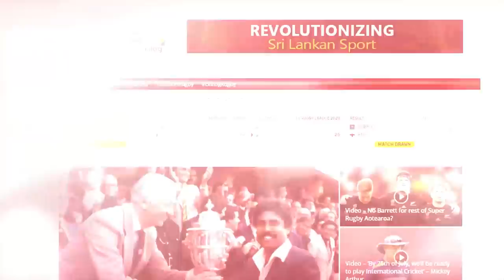"තරගයේ ප්‍රතිඵලයක් ගන්න තවම කාලය තියෙනවා" - ශ්‍රී ලංකා දඟපන්දු පුහුණුකරු - Piyal Wijethunga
ICC ලෝක ටෙස්ට් ක්‍රිකට් ශූරතාවලියේ තරගයක් ලෙස ගාල්ලේ දී පැවැත්වෙන ශ්‍රී ලංකා – බටහිර ඉන්දීය කොදෙව් පළමු ටෙස්ට් තරගයේ තෙවැනි දිනය අද (23) නිමා වුනා. අයහපත් කාලගුණ තත්වය නිසාවෙන් අද දිනය සඳහා තරගය නවතා දමන විට කොදෙව් කණ්ඩායම කඩුලු 9ක් දැවී ලකුණු 224ක් ලබාගෙන සිටියා. තරගයට පසුව පැවති මාධ්‍ය හමුවේ දී ශ්‍රී ලංකා දඟපන්දු යවන පුහුණුකරු පියල් විජේතුංග මෙසේ සිය අදහස් පවසා සිටියා.

තණතීරුවේ හැසිරීම?
අපේ දඟපන්දු යවන්නන් කඩුලු ගන්න උත්සහ දරුවා වැඩියිද?
රමේෂ්ගේ පන්දු යැවීමේ ලයින් එක තව හදාගන්න ඕනේ නේද?
වමත් දඟපන්දු යවන්නන් දෙදෙනෙක් ක්‍රීඩා කරවන්න හේතුව?
වර්ෂාවත් එක්ක තණතීරුවේ හැසිරීමේ වෙනසක් වෙයිද?
ලසිත් ඇඹුල්දෙණිය ඇතුලට යවන පන්දුව තව වර්ධනය කරගන්න ඕනේ නේද?
ශ්‍රී ලංකා තරුණ සහ නවක දඟපන්දු යවන්නන්ගේ අනාගතය?